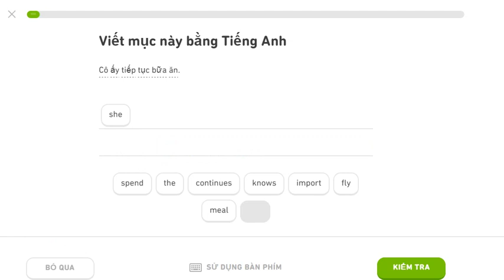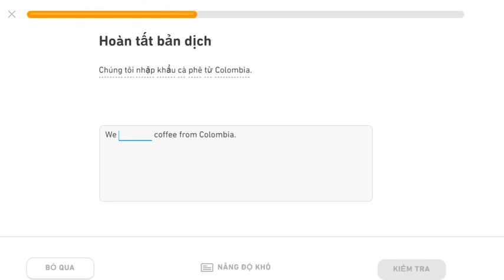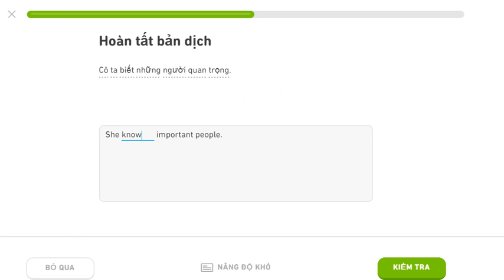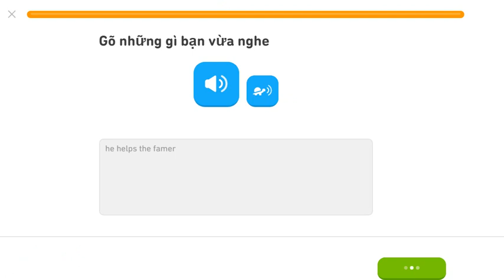learning english duolingo 1Aug20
learning english duo